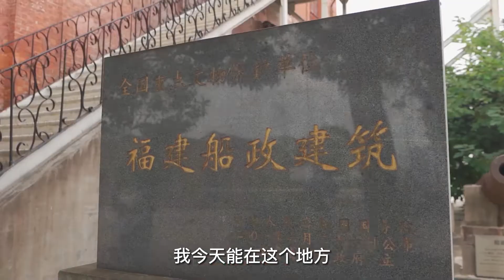Stories of Ancient Houses in Fuzhou Episode 6 | Official Trailer